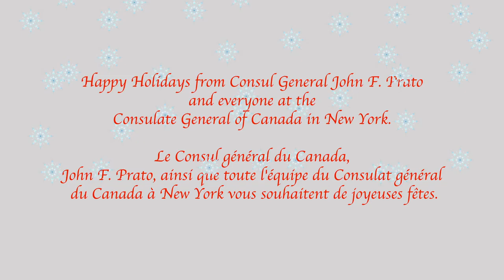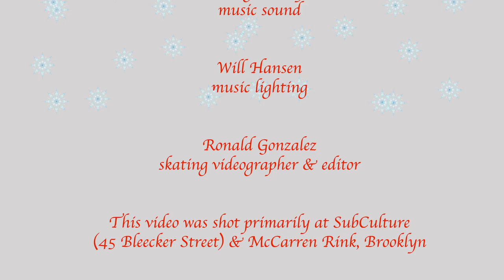2013 Holiday Greetings from the Consulate General of Canada, New York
With thanks to all involved: Canada's LAILA BIALI (vocals, piano) who recorded her own arrangement of Canadian legend JONI MITCHELL's "River" at SubCulture NYC, especially for this video; MARNI HALASA and TARYN JURGENSEN (principal skaters); CRAIG BUNDY (music sound); WILL HANSEN (music lighting); Steam Engine Films' WILLIAM DOBLE & FRANK ANGELCYK (music videography); and RONALD GONZALEZ (editor & videographer). And a very special thanks to: the SKATERS who braved a frigid Brooklyn morning; ED JANOFF & LAUREN LAWSON (Open Space Alliance of North Brooklyn); McCARREN RINK, Brooklyn; MARC & STEVEN KAPLAN (SubCulture); MOIRA NORTH (Ice Theatre of New York); THE NEW YORK CYCLONES HOCKEY CLUB; and KONDITORI COFFEE SHOP, Brooklyn.